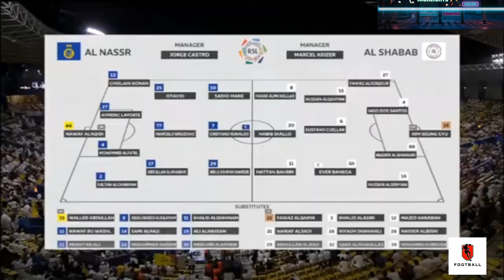Al-Nassr vs Al-Shabab 4-0 Highlights 2023-HD _ Cristiano 🔥 Ronaldo